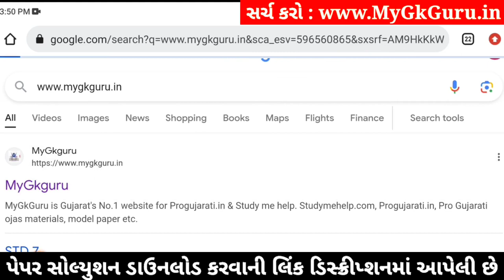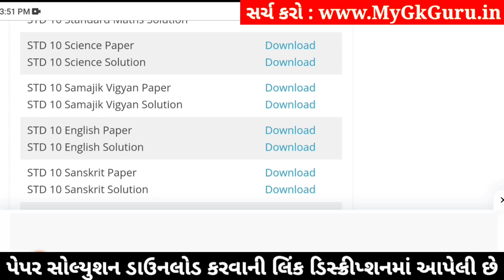std 10 samajik vigyan ekam kasoti 18/1/2024, std 10 ss ekam kasoti 18/1/2024, std 10 ekam kasoti s.s